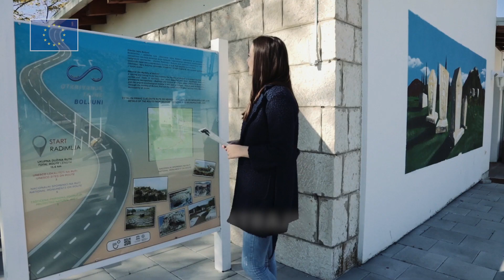EU za očuvanje radnih mjesta i jačanje privrede